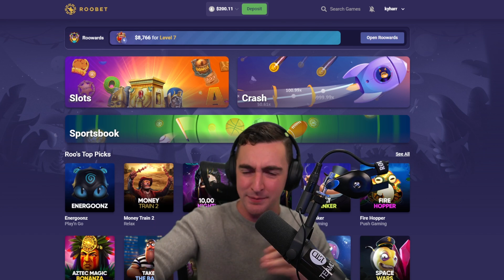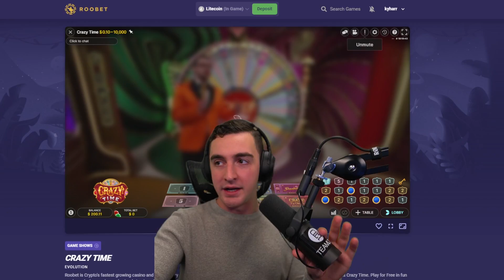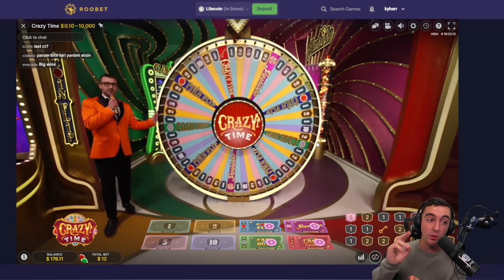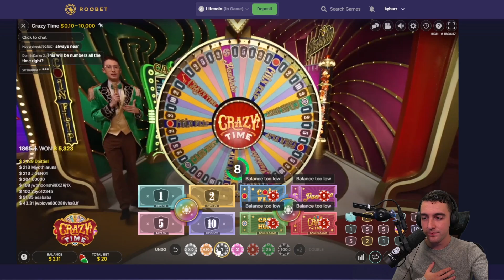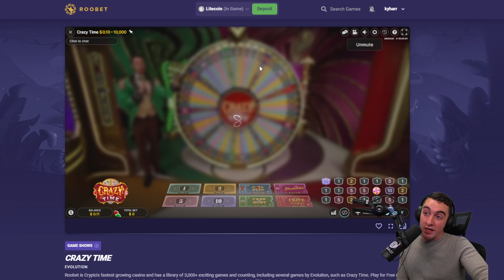Crazy Time Massive Win Strategy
This is my favorite Crazy Time strategy to get MASSIVE WINS for a huge profit. So far, I've had terrible luck on these Crazy Time strategy videos, but on stream it goes so much better, I just want you all to see the potential of my strategy :(

For more information on how to join Team Kyharr, follow other socials and win one of our many daily giveaways.